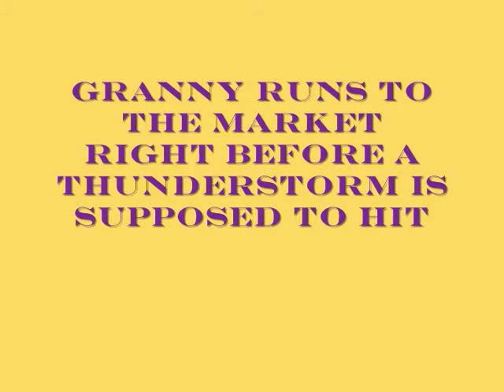Granny Smith Locks Herself Outside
Granny Smith goes shopping right before a big storm is supposed to come.
She locks herself outside and has to find her way back inside during a thunder storm.